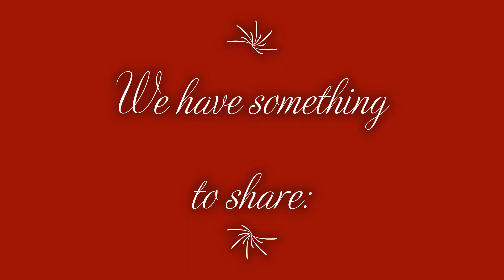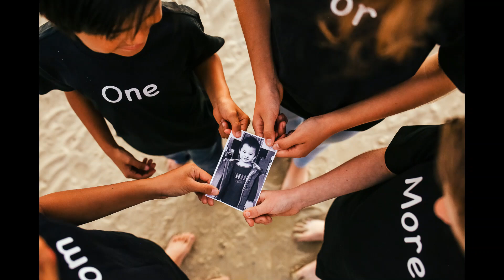Our Good News! (Pre-Approval for Adoption - surprised the kids with Charades)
We are on step 3 of about a billion... but one of the most important steps.  It's called Pre-Approval and it means that we've got another little boy on the way!